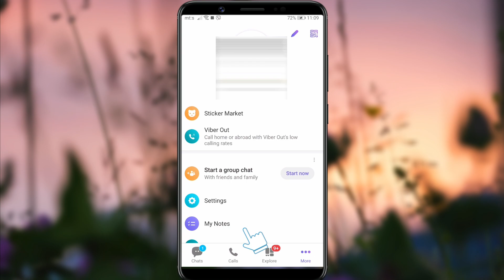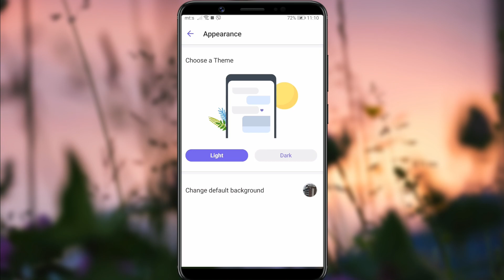How to Change Viber Background & Theme (Light/Dark)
Want to make the most of your Viber app's appearance? This guide teaches you how to switch between Viber's light and dark themes and how to set a custom background. Understanding these settings can improve your messaging experience. Dive in to customize Viber to suit your taste, and ensure you're using all the features it offers.